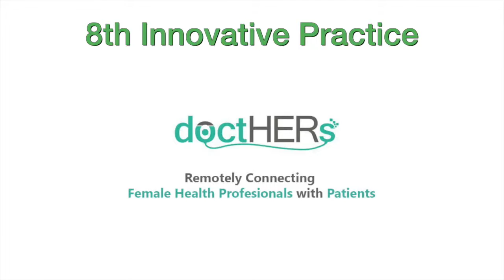Zero Project Message to the UNESCO Conference on ICTs for Persons with Disabilities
This is a message to the UNESCO Conference on ICTs for Persons with Disabilities in Costa Rica from 14th - 16th November 2016.
Michael Fembek, Director of Zero Project & Seema Mundackal, Research present 10 Innovative Practices.